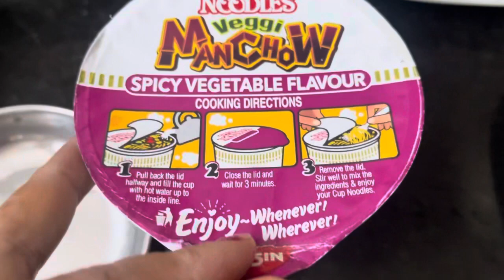GULAB JAMUN କେଉଁ ଖୁସିରେ ବନେଇଥିଲି | HONEY ସହିତ କିଛି ସମୟ | WALKING IS THE BEST MEDICINE FOR HEALTH